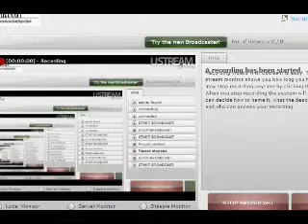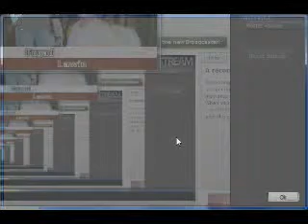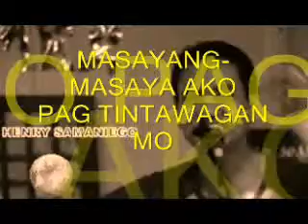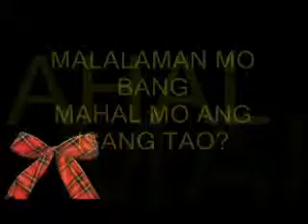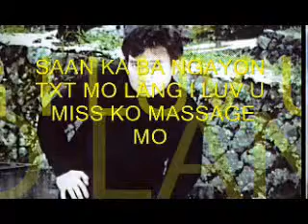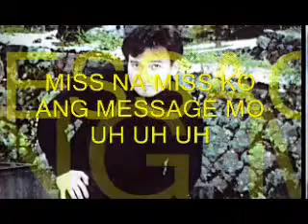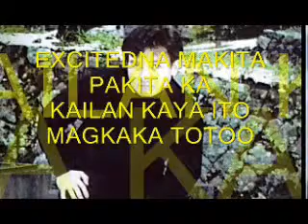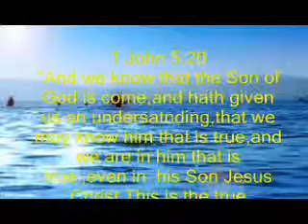PUGAD LAWIN (APRIL.2,2013)